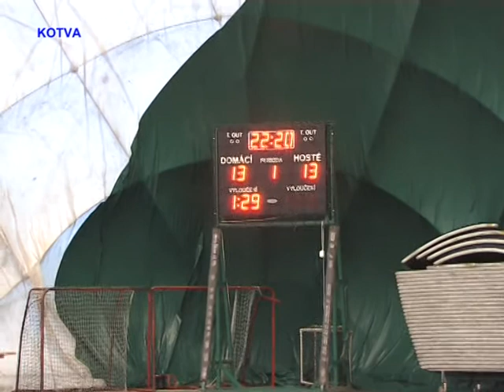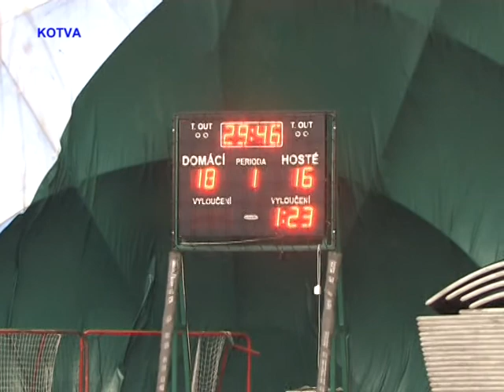II.JM liga házené 14.kolo SK Kuřim : HK Ivančice, 1 poločas 3.část.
Po dlouhé zimní přestávce pokračovala II.Jihomoravská liga házené 14. kolem, v němž SK Kuřim vyhrál po vyrovnaném a velmi dynamické, ale líbivém utkání nad vedoucím týmem soutěž HK Ivančice. Kuřimští měli po podzimní části odvádět porážku z Ivančic o čtyři branky. Vyhráli, trošku i překvapivě, ale zvítězili menším brankovým rozdílem, než na podzim vyhrály Ivančice.